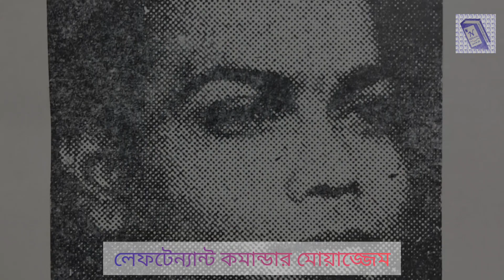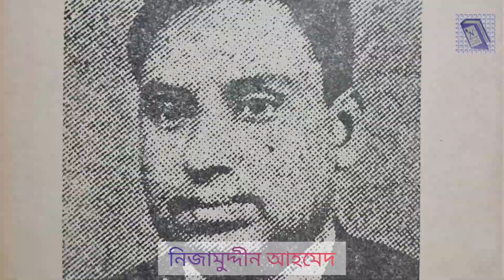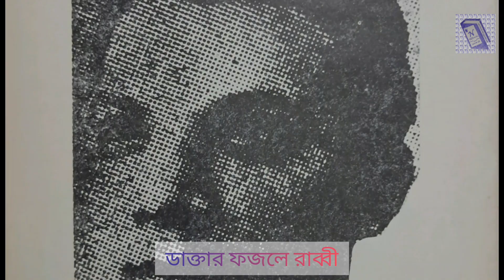শহীদ বুদ্ধিজীবী দিবস স্মরণে ।। শুধু ১৪ ডিসেম্বর নয়, প্রতি মুহূর্তে স্মরণীয় শহীদ বুদ্ধিজীবীরা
প্রথম আলো পত্রিকা থেকে
১৪ ডিসেম্বর, ২০২২
আজ ১৪ ডিসেম্বর শহীদ বুদ্ধিজীবী দিবস। এদিন জাতি মহান মুক্তিযুদ্ধে ঘৃণ্য হত্যাকাণ্ডের শিকার তার শ্রেষ্ঠ সন্তানদের শ্রদ্ধাভরে স্মরণ করবে।
মহান মুক্তিযুদ্ধে পরাজয় নিশ্চিত জেনে পাকিস্তানি হানাদার বাহিনী বাঙালি জাতিকে মেধাশূন্য করার ঘৃণ্য চক্রান্ত করে। তারা তাদের এ দেশীয় দোসরদের নিয়ে শিক্ষক, বিজ্ঞানী, চিন্তক, সাহিত্যিক, সাংবাদিক, শিল্পী, চিকিৎসক, প্রকৌশলী, আইনজীবী, ক্রীড়াবিদ, সরকারি কর্মকর্তাসহ বহু মানুষকে হত্যা করে। বিশেষ করে ১৪ ডিসেম্বর তারা ব্যাপক হত্যাযজ্ঞ চালায়। মুক্তিযুদ্ধের চূড়ান্ত বিজয়ের পর রাজধানীর রায়েরবাজার ইটখোলা ও মিরপুরের বধ্যভূমিসহ ঢাকা এবং দেশের বিভিন্ন স্থানে বুদ্ধিজীবীদের চোখ-হাত বাঁধা ক্ষতবিক্ষত মৃতদেহ পাওয়া যায়।

ভিডিও এর বক্তব্য
তথ্যসূত্র
বই
বীরের এ রক্তস্রোত মাতার এ অশ্রুধারা
রফিকুল ইসলাম
বাংলা একাডেমি
১৯৭৩

Welcome to you all in this YouTube Channel Named Noor's Book Club. I always try to inform you from Books, about Books, book Publication Information and related info about books and writers. Also others things related to books.